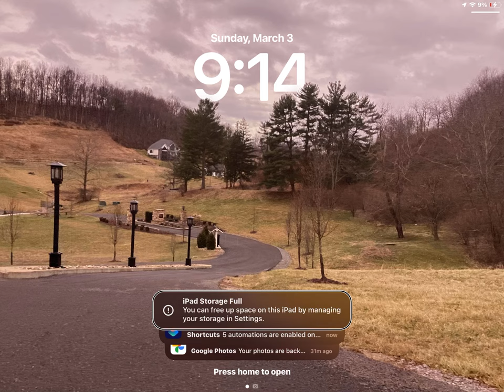March 3, 2024